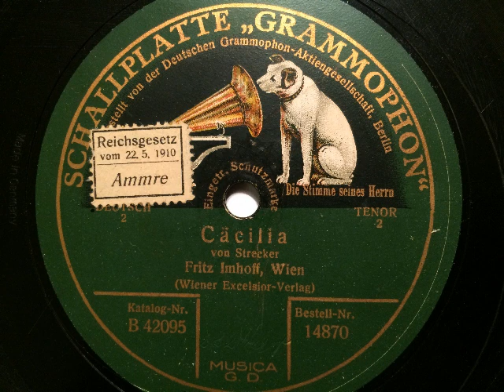Fritz Imhoff, Cäcilia, Schlagerlied, Wien, 1924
Fritz Imhoff mit Quartett-Begleitung. Cäcilia, Schlagerlied von Heinrich Strecker. Bitte auf den lustigen Text zu achten. Aufgenommen 1924 in Wien, hier eine deutsche Grammophon-Veröffentlichung. Eine Schellackplatte aus dem Schallarchiv des Radiomuseum Hardthausen.